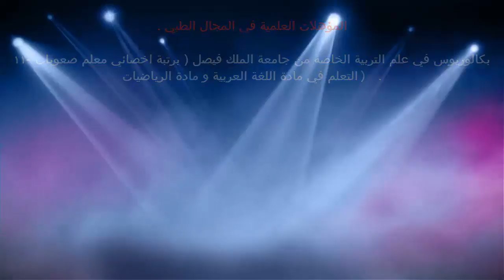الحامض النووي / د.خالد بن سعود الحليبي اخصائي الطب الوقائي للأمراض